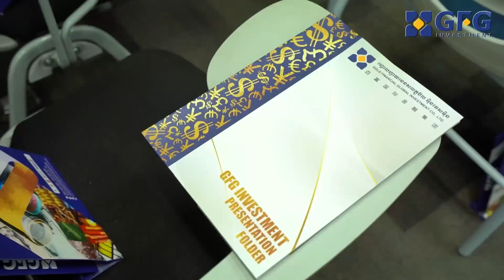វគ្គសិក្ខាសាលា ក្រោមប្រធានបទ “ធាតុសំខាន់ទាំងបី ផ្ដល់ឱកាសក្នុងទាញយកប្រាក់ចំណេញពីការជួញដូរ”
បង្កើនចំណេះដឹងទៅលើការជួញដូរឧបករណ៍និស្សន្ទរបស់លោកអ្នក តាមរយៈការចូលរួមវគ្គសិក្ខាសាលារបស់ក្រុមហ៊ុន GFG Investment ក្រោមប្រធានបទ “ធាតុសំខាន់ទាំងបី ផ្ដល់ឱកាសក្នុងទាញយកប្រាក់ចំណេញពីការជួញដូរ” ពីសំណាក់វាគ្មិនដែលមានបទពិសោធន៍ជាង ១០ឆ្នាំ នៅក្នុងវិស័យឧបករណ៍និស្សន្ទ
បន្ថែមពីនេះទៅទៀត លោកអ្នកនឹងទទួលបានការចូលរួមប្រកួតប្រជែងដោយឥតគិតថ្លៃជាមួយប្រាក់រង្វាន់សរុបរហូតទៅដល់ ១០០០ដុល្លា!
👉🏻ធ្វើការចុះឈ្មោះចូលរួមឥឡូវនេះ ដោយគ្រាន់ចុចតំណរលីងខាងក្រោម៖
សម្រាប់ព័ត៌មានលម្អិតសូមទំនាក់ទំនងមកកាន់លេខ៖ 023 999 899/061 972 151